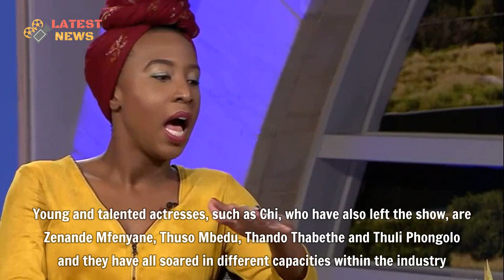Fired Generations actress Chi Mhende who played Wandile the transgender speaks out on way forward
Fired Generations actress Chi Mhende who played Wandile the transgender speaks out on way forward. ACTRESS Chi Mhende is leaving longstanding soapie Generations – The Legacy after three years of playing a transgender character that sparked debate. It has been rumoured that her exit comes after speculation that viewers were a tad bit annoyed with her character’s storyline. In an interview with Move!, the soapie’s publicist Gaaratwe Mokhethi subtly dismissed the rumours.
▬▬▬▬▬▬ஜ۩۞۩ஜ▬▬▬▬▬▬
🎥 MAY YOU WILL LIKE:

▬▬▬▬▬▬ஜ۩۞۩ஜ▬▬▬▬▬▬
🎥 MORE VIDEO BIOGRAPHY SOUTH AFRICA: